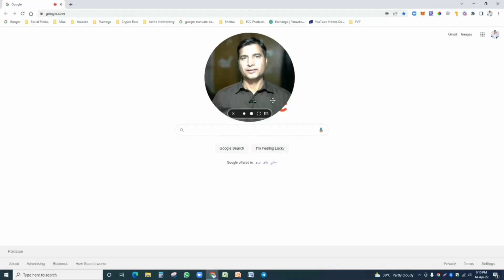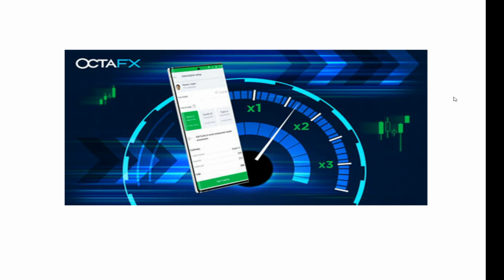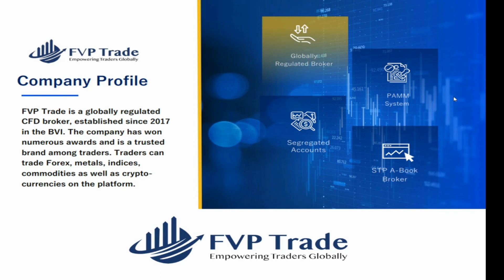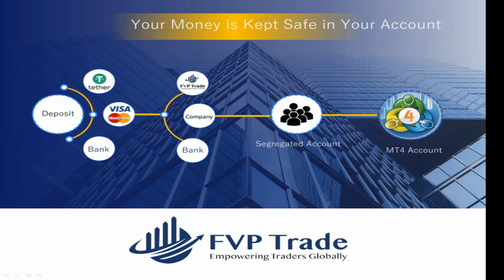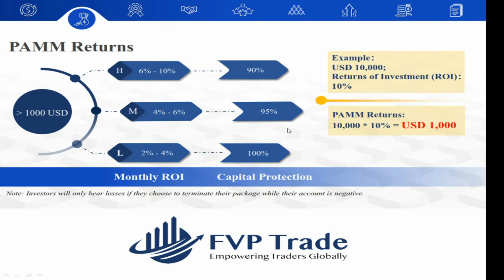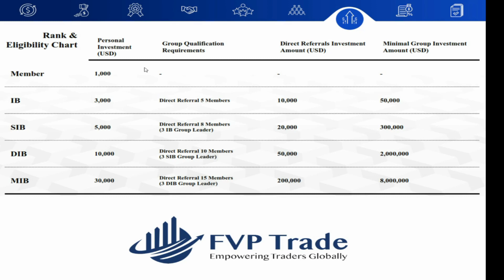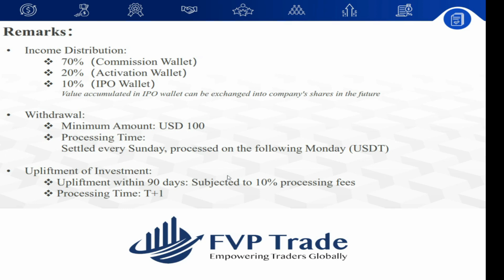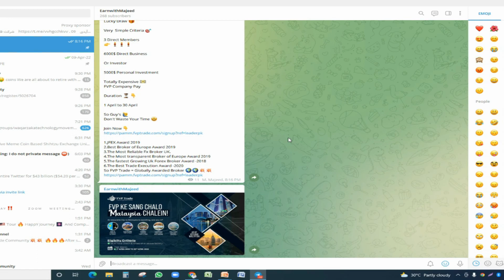Octafx vs FVP Trade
Octafx vs FVP Trade, which is better for you, Octafx is very risky where your capital not sure, but in FVP trade your capital is 100% safe and Secure, if you achieve a rank in FVP your daily fixed income will start.

FVP Trade Opportunity 📊
Registration ®
✨ Vietnam 🇻🇳
✨ America 🇺🇸
✨ England 🇬🇧
✨ Canada  🇨🇦
✨ China     🇨🇳
✨ Pakistan Pak
✨ India IND
FVP USA
FVP london
FVP russia
FVP ukrian

Worldwide 🌎🗾
MT4 🔰 Support

1st Rank = Member
2nd Rank = IB
3rd Rank = SIB
4th Rank = DIB
5th Rank = MIB
✨ 6 Type Earning 💸
⭐ Daily & Monthly
⭐ 1% to 14% Roi

⭐ Commission Rebate
⭐ 5$ to 15$
Monthly Income 📈
✨ Average ✨
IB Rank   = 9000$
SIB Rank   = 14000$
DIB Rank   = 95,630$
MIB Rank  = 372,700$